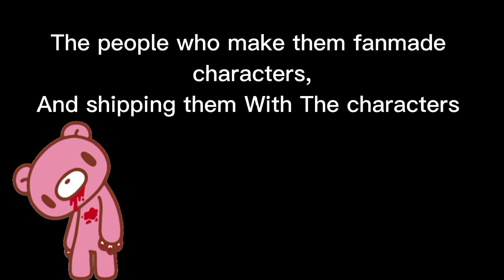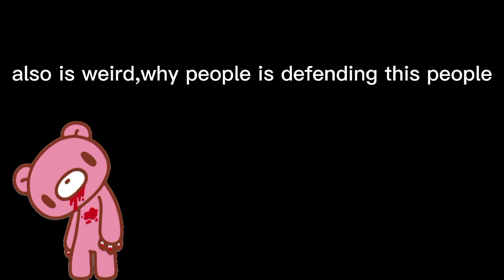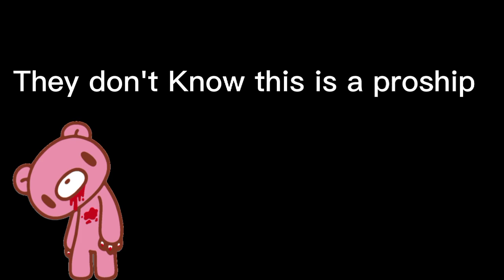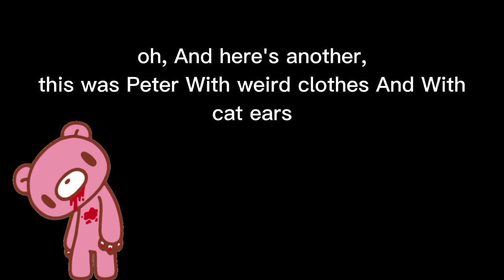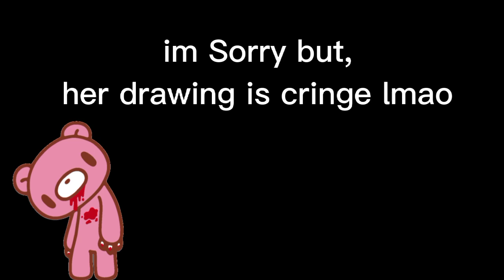gloomy Bear:The iceberg of The Andy's Apple Farm fandom..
warning:Proship,child porn,weird comics, pedophille ships,Sexualizing,vore arts,traced art,Man boobs,R34 arts.

(Im back From my break)

Also..PETER IS MY FAVORITE🧡🧡